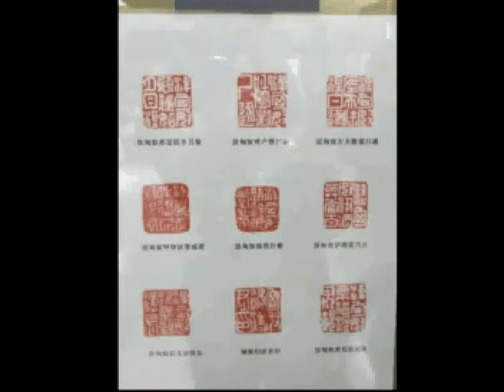Obrusánszky Borbála - A hunok öröksége 10.